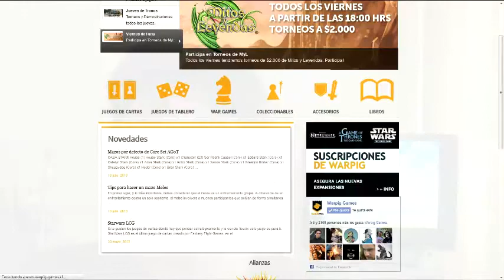Tienda Warpig y Taller de pintado de miniaturas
La tienda warpig tiene todo para el fánatico de los juegos de mesa y hobbies relacionados. Además, tiene un pequeño taller de pintado de miniaturas entre otros eventos durante la semana.